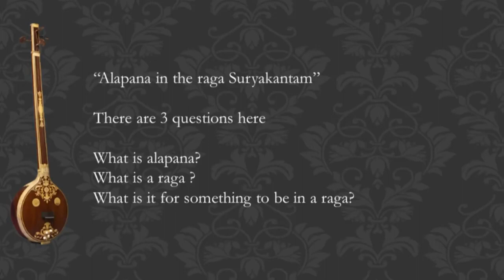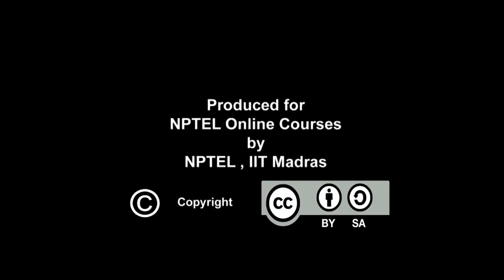Understanding Raga - Part II (Raga and Swara)